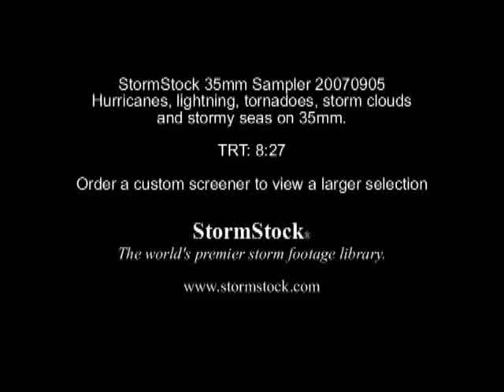Dry Cell velvet elvis